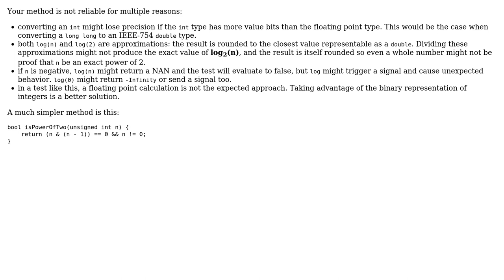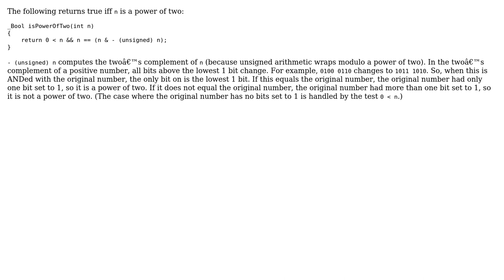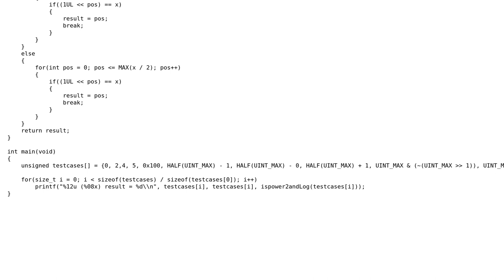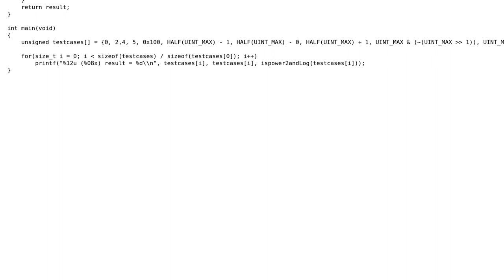floor(x) does not equal x where x is a double (4 Solutions!!)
floor(x) does not equal x where x is a double

With thanks & praise to God, and with thanks to the many people who have made this project possible! | Content (except music & images) licensed under CC BY-SA | Music | Images & others | With thanks to user Quang Dao user KamilCuk user Eric Postpischil user chqrlie user 0___________ and the Stack Exchange Network Trademarks are property of their respective owners. You are responsible for your own actions.